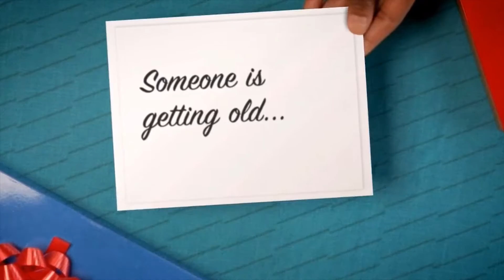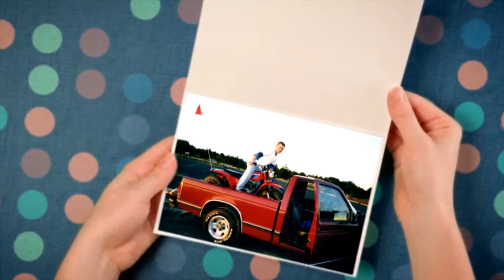Kevin Wright's Birthday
This past Sunday we celebrated Church Elder Kevin Wright's 40th birthday!